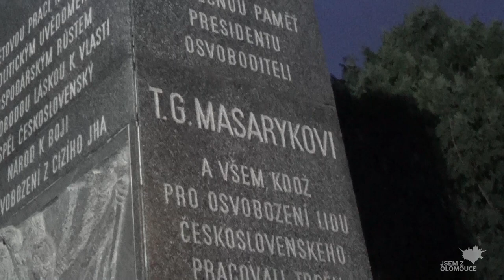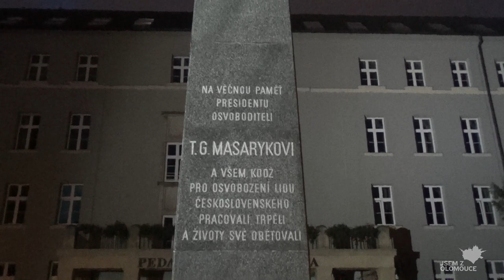29.10.2017 Oslavy 99 výročí dne vzniku samostatného čs státu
Dne 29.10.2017 Oslavy 99  výročí dne vzniku samostatného čs  státu.